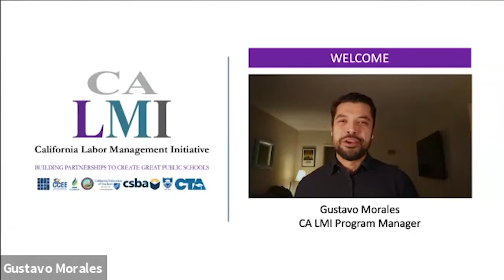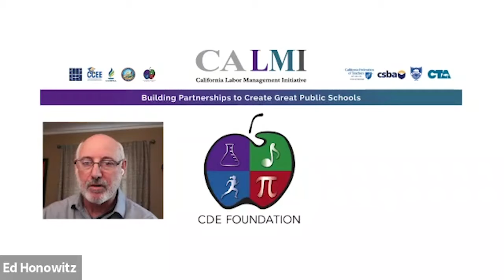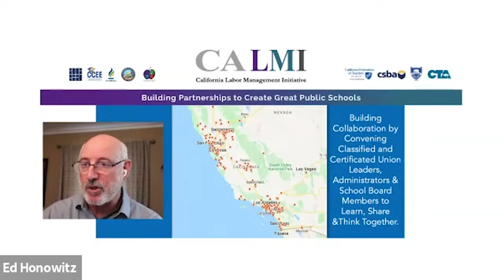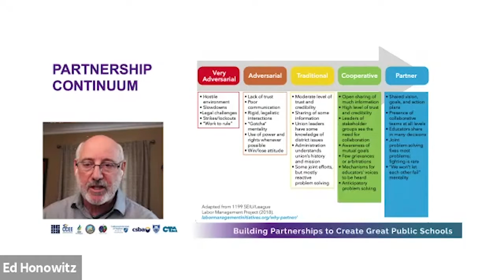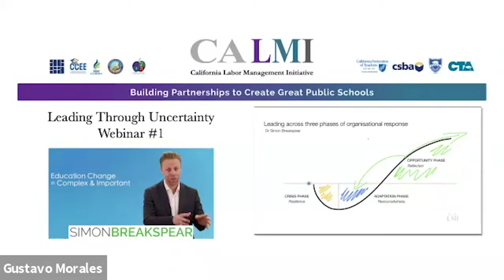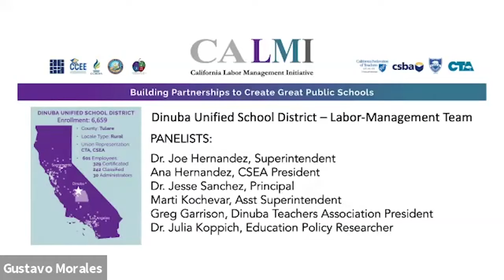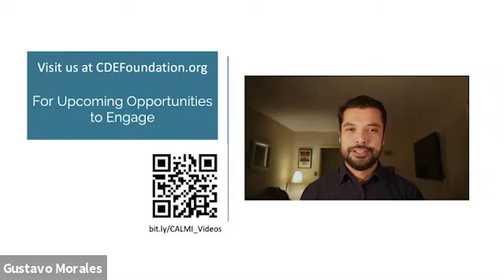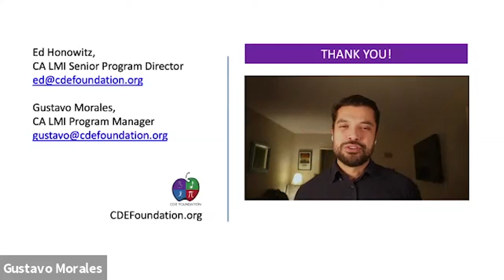CA LMI Webinar Series - From Conflict to Cooperation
Don’t miss the chance to hear Dinuba’s journey to cooperation.  This webinar is next in the The CA Labor Management Initiative’s series on leading through uncertain times.

We will have an inside look at how Dinuba Unified School District moved from miscommunication and distrust to a shared partnership focused on improvement. The Dinuba team will share their experience in building a labor-management partnership and current efforts to address the impact of the pandemic.

In this webinar you will:
- Hear from the Dinuba’s labor and administrative leadership discuss the transformation that has impacted students and staff across the district.
- Interact with labor and management leaders across CA
- Hear from leading education policy researcher Julia Koppich who wrote the Dinuba Spotlight story